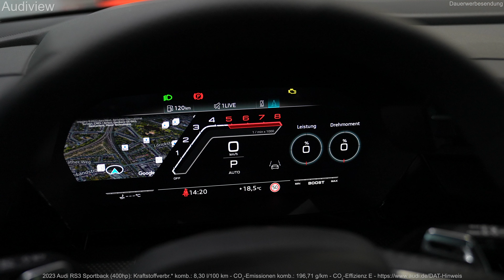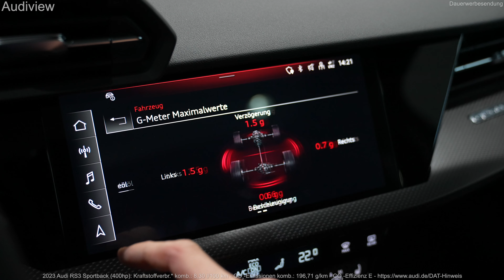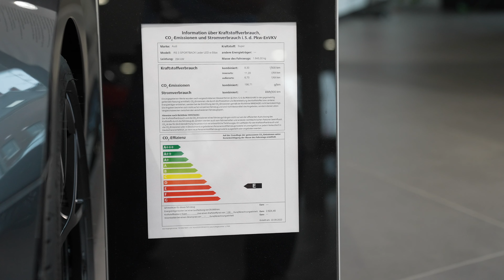2023 Audi RS3 Sportback Daytona Gray Pearl Effect - Sound & Visual Review!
Sound and Visual Review (interior and exterior) of the new 2023 Audi RS3 Sportback Daytona Gray Pearl Effect! Wild RS3 with 400hp and perfect Specs! Daytonagrau Perleffekt.